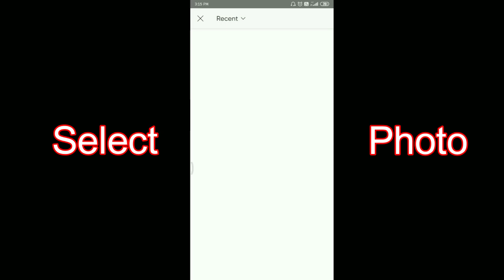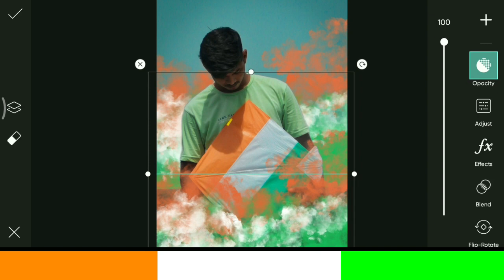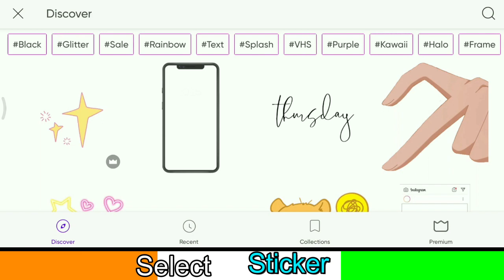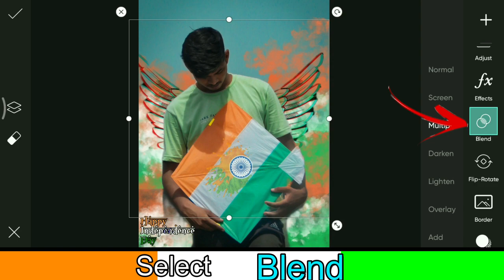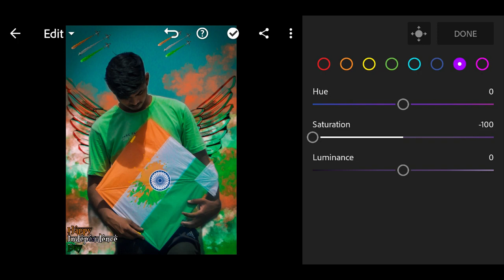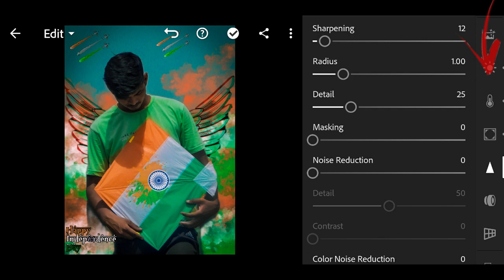Independence day special Photo editing|15 August Photo Editing#Treand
TITLE..

Hii friends Happy independence day
I hope ap sb bhi chate honge ki independence day k din ap bhi apni aasi hi post apne social media par share karien isliye hum aap k liye leker aaye hai aasan si Editing jiske sath ap apne photo ko edit kar sakte hai or indenpenceday celebrate kar sakte hai do guys iske liye ap humari video ko jarur dekhe or jayda se jayda video ko share karien..

#15 August
#15 August photo editing
#15 august picsartphotoediting
kite photography
flag kite
flag kite independence day photo pose
kite poses
kite photo pose
kite photography
kite photo editing
svatantrta diwas photo editing
photo editing
photo editing ideas
photo poses
picsart Editing
picsart se Editing kaise karien
lightroom se Editing kaise karien
lightroom editing
lightroon independence day editing
picsart independence day Editing
indpendence day special
new treand
new treand editing
new treand photography
new treanding pose
new treanding independence day editing
new treand photo editing
treanding Editing
picsart se background change kaise karien
background change kaise karien
picsart Editing tutorial
video
treand ke sath
photo editing